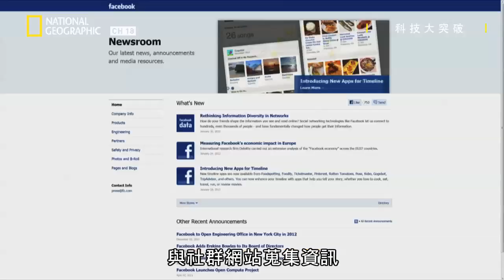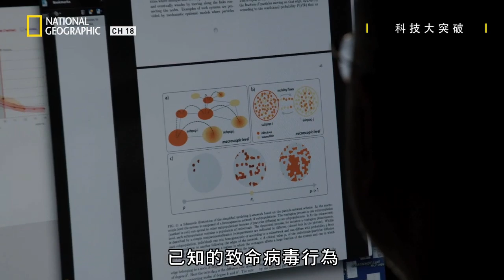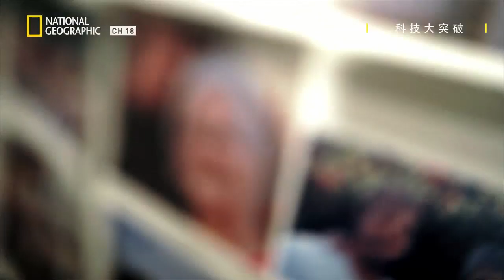2014的伊波拉，無法遏制的恐懼蔓延，醫學與數據聯合起來對抗病毒，展開了一場大革命!!【科技大突破】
★04月1 日  星期三@ 22:00       有線頻道第18台 國家地理
★重播時間: 4/2 10:00

科技大突破: 對抗流行病
Breakthrough: EP4:Fighting Pandemics
正如科技在戰時會大幅躍進，2014年開始的伊波拉感染爆發，也讓醫學被迫與其所對抗的病毒，一起飛快地適應及進步。這種恐懼帶來了一場革命，世上所有病原體可能都會因此被消滅，本節目將會記錄這種重大改變發生的過程。在前線預防與控制疾病的科學家和醫療人員，也正在尋找突破性的方式來對抗傳染病毒，從抗體、疫苗到能預測病毒擴散的電腦程式，這些救命工具會在我們目前面臨的危機裡進行測試，一旦經過考驗，未來將應用在更多致命的病毒上。